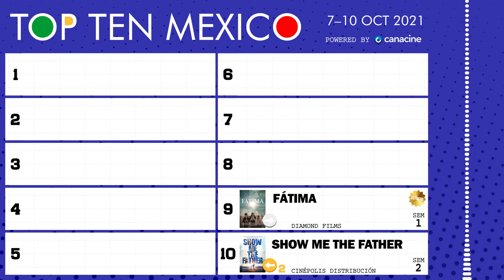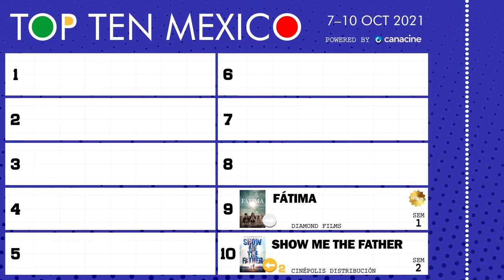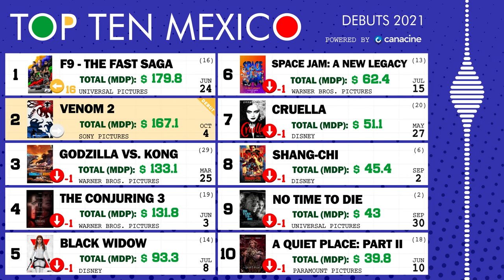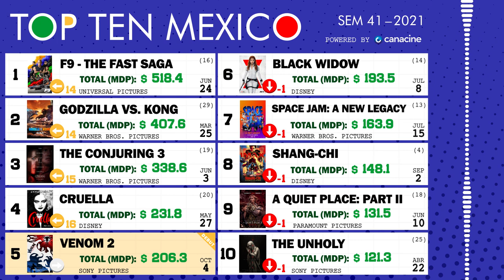7 al 10 de Octubre, 2021 • TOP TEN MÉXICO #41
🎟️ Bienvenidos al Top 10 de taquilla semanal (box office) de las carteleras cinematográficas mexicanas. Fin de semana del 7 al 10 de octubre, 2021 🍿 Portada: Venom 2 Let There Be Carnage